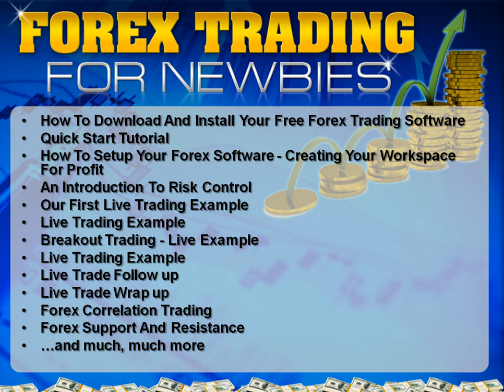Forex Trading For Newbies / Introduction